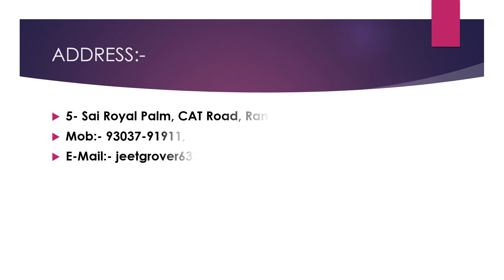Coolant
Coolant...Antifoam, antiscale,excilent cooling,green,red and blue colours